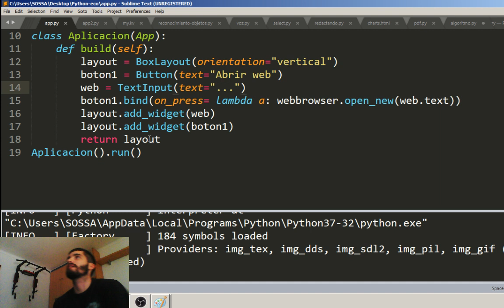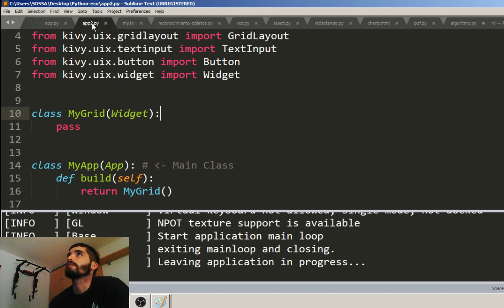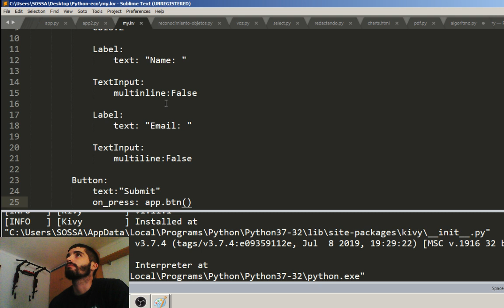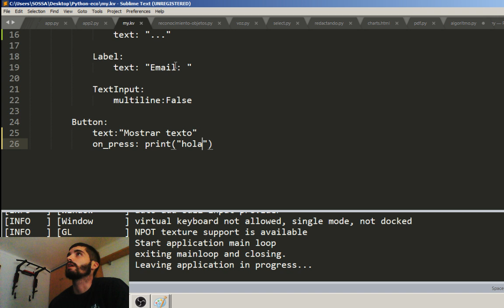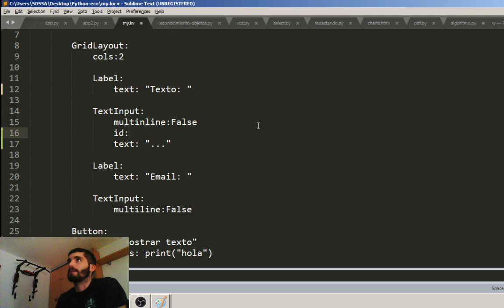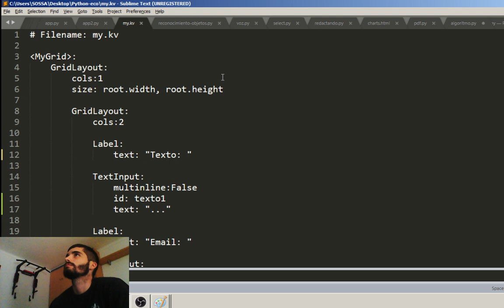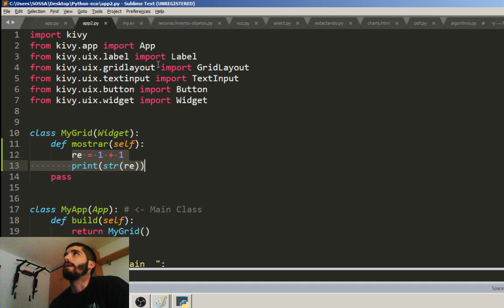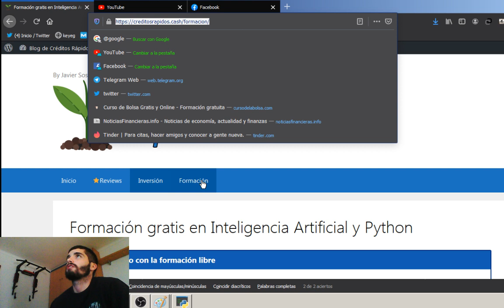Parte 2: APLICACIONES con PYTHON (Kivy) - Interface y archivos .kv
Esta es la parte 2 de aplicaciones con python. En este vídeo enseño a realizar aplicaciones con python, con mejores diseños y llamando funciones. Gracias a esto, ya podemos hacer aplicaciones con mejor estética.